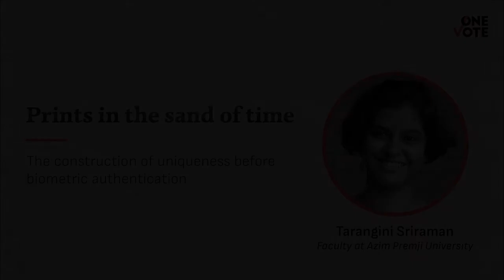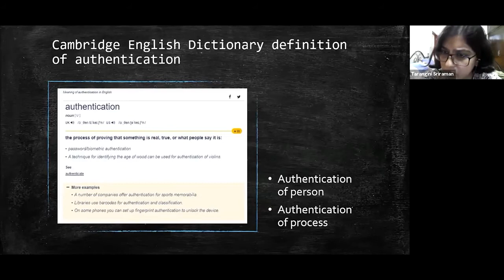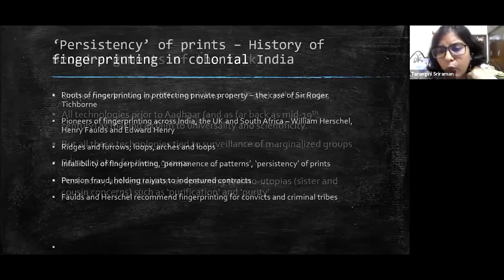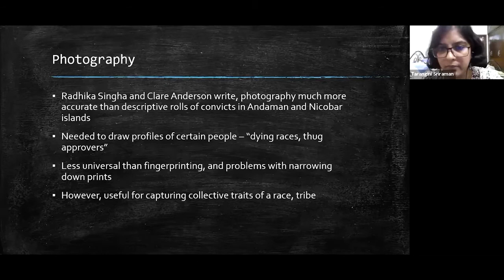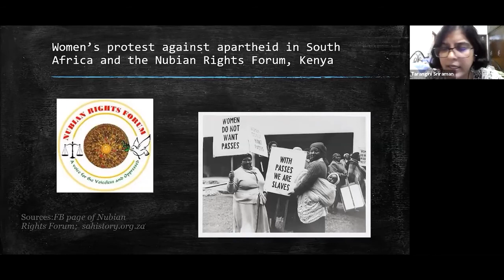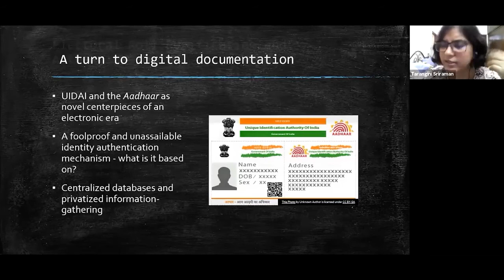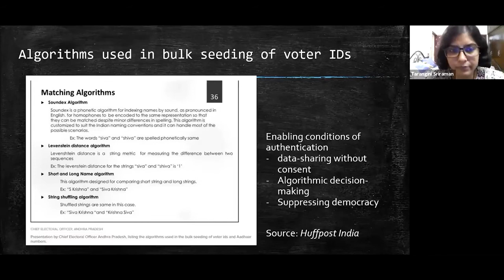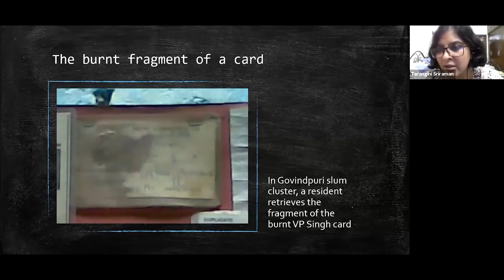Prints in the sand of time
What is the story of constructing uniqueness in India prior to the arrival of biometric authentication, with all its hybrid predicates such as digital fingerprinting, iris, voice and facial recognition?

Can this history be narrated merely by tracing sporadic moments spurred by new research and administrative interest in fingerprinting and anthropometry?

Alongside these advances, it is critical that we also examine how ‘uniqueness’ entered the realm of documentation, leaving its prints in the sand of time. Where India lacked an elaborate centralized system of fingerprint registration along the lines of apartheid South Africa, fingerprinting made its way in an enduring sense, into the world of pensions and jail warrants.

Tarangini Sriraman elaborates in this talk.